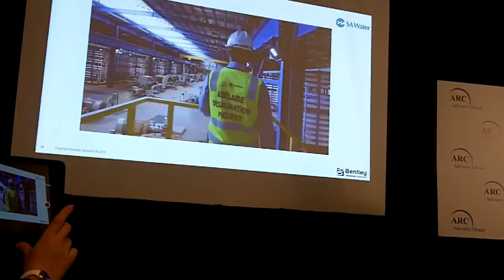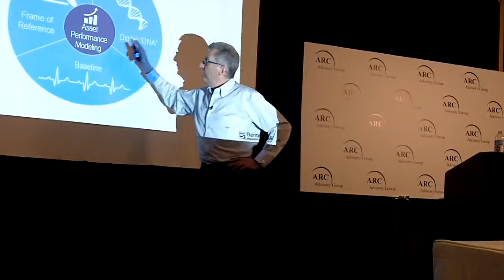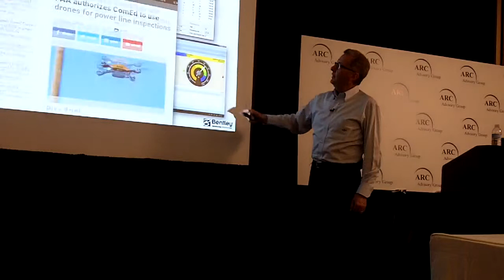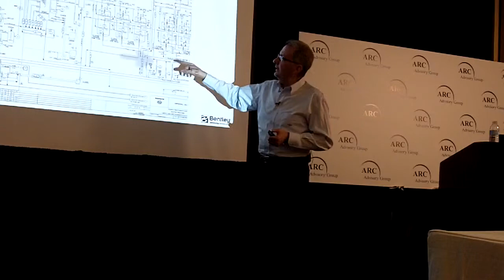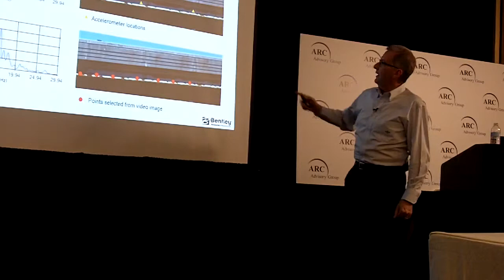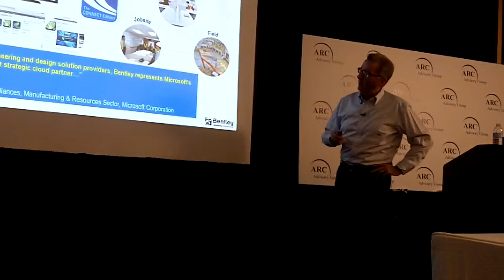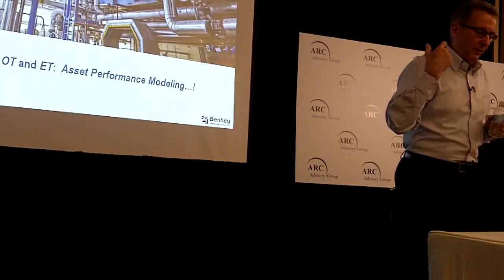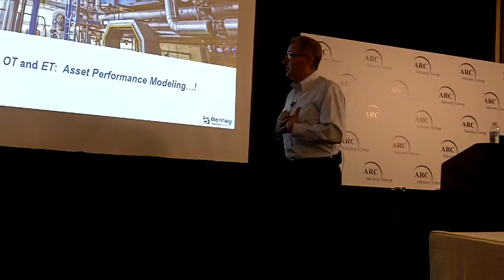ARC Forum Press Briefing from Bentley Systems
Bentley Systems CEO Greg Bentley talks about new ways to get to 3 dimensional engineering models of brownfield sites, using small, inexpensive drones and cell phone cameras.